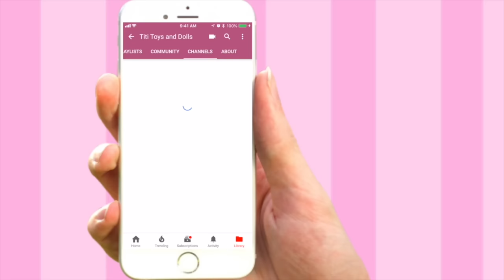Barbie Evening Routine - NEW Dreamhouse Adventures with Chelsea Class Pet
Barbie sisters evening routine in the new dreamhouse adventures dollhouse! The girls share a bunk bedroom! Barbie picks up her sisters from school in her doll car. Chelsea talks to her older sisters about a class bully. Barbie orders pizza! The girls work on their homework. Chelsea brings home her class pet and it's so adorable. The girls get ready for bed in barbie's Pink Bathroom. Barbie is the best big sister!

Toy Featured:
Barbie 2018 Dreamhouse Dollhouse with lights and sounds.
Barbie Pizza Dough Playset
Barbie Bistro food truck
Barbie SUV Van

Watch Dreamhouse adventures on Netflix! It's my new favorite show.

More fun Barbie Morning Videos for Children and Play Toy Scenes

Barbie is one of kids favorite doll around the world. Children can make up stories and role play with Barbie dolls and play sets. Barbie is a household name but it also pronounced and sounds different in other countries, Here are some examples,
Japanese,
French-
poupée Barbie
Salle de bain barbie
Arabic -
باربي , دمية باربي,  غرفة باربي
HIndi -

बार्बी
बार्बी गुड़िया

बार्बी कमरा
Russian -
 Барби , Кукла Барби,
Комната барби

Barbie Bunk beds in other languages, Barbie Beliche ,  Двухъярусная кровать барби ,  Barbie tempat tidur susun  ,  Barbie Lit superposé, バービー二段ベッド ,   芭比娃娃臥室 ,  Camera da letto di Barbie ,  बार्बी चारपाई बिस्तर , دمية باربي حمام دش حمام مساء روتين
Barbie Banheiro Chuveiro Banho Rotina noturna ,バービーのバスルームシャワー浴夕方のルーチン